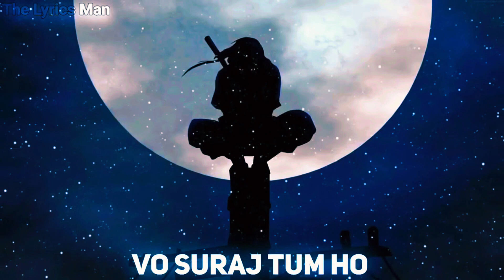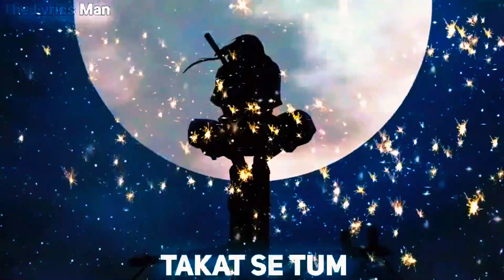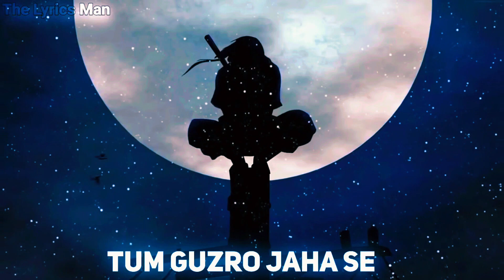Doraemon movie 3 magical swordsman song hindi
"Welcome to TOP G Playlist – Your Ultimate Destination for Slowed + Reverb Songs! 🎶✨ Immerse yourself in the enchanting world of music as we bring you the latest and greatest tracks, uniquely transformed with the soothing touch of slowed + reverb. From chart-topping hits to hidden gems, our playlist is curated to provide you with a one-of-a-kind musical experience. Discover your favorite songs in a whole new light! 🌟🔊"

Description:
"Dive into the realm of slowed + reverb bliss with TOP G Playlist! 🎵✨ Our channel is dedicated to bringing you the most captivating songs, carefully curated and enhanced with the mesmerizing combination of slowed tempo and enchanting reverb. Whether you're unwinding after a long day or seeking a unique musical experience, our playlist has something for everyone.

🔥 Playlist Highlights:

Explore the latest chart-toppers in a slowed + reverb format.
Rediscover your favorite classics with a fresh and tranquil vibe.
Don't miss out on the ultimate playlist that turns every song into a serene masterpiece. 🚀🎶

Feel free to customize the about section and description based on your preferences and the evolving content on your channel.